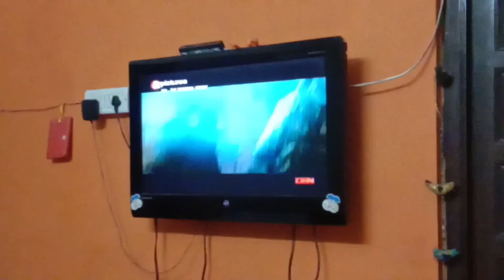Cycling with friend to fatehsagar 🤩🚲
keep showing support like this

GUYS HELP ME TO REACH 200